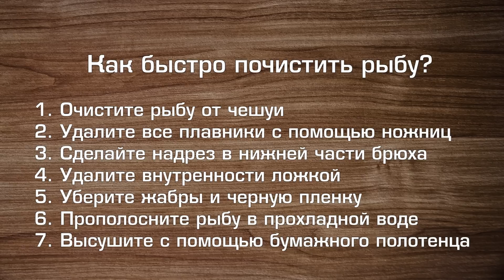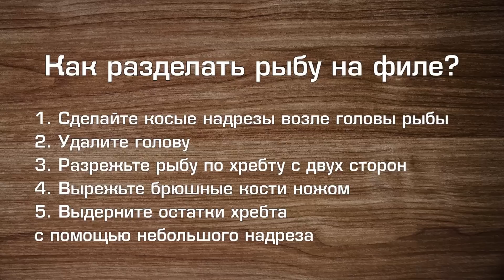Как почистить рыбу и разделать на филе [Мужская кулинария]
Спасибо уютной кулинарной студии Clever за творческую атмосферу и возможность провести съемку.

Разделка рыбы — не самое приятное занятие. Как разделать рыбу аккуратно и свести к минимуму грязную работу? Лайфхаком делится шеф-повар Сергей Свиридов. Вы узнаете не только как почистить рыбу, но и как получить рыбное филе.

Мужская кулинария — кулинарный советы для мужчин два раза в неделю.

Понимание принципов кулинарии избавляет от необходимости изучать рецепты.